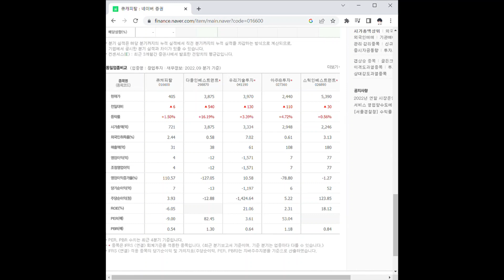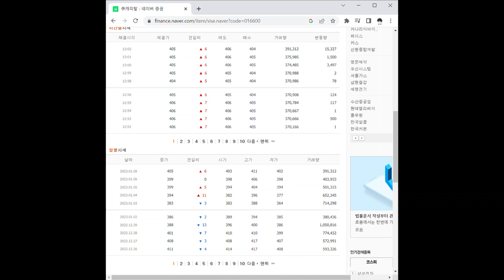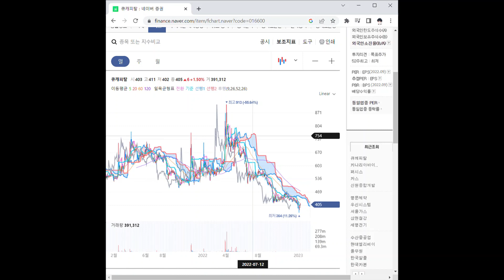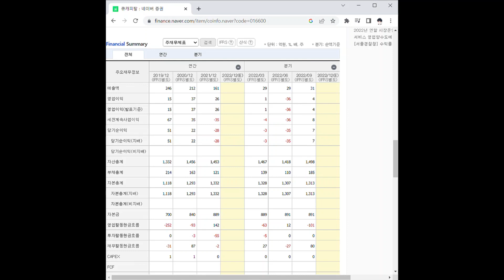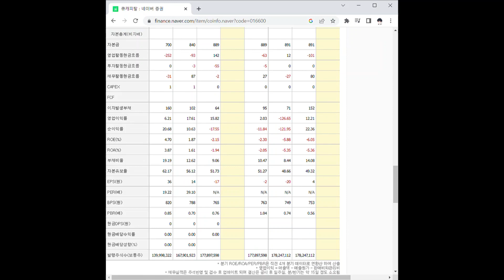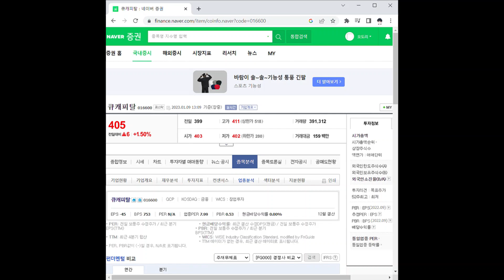큐캐피탈 주가 전망 및 차트 분석